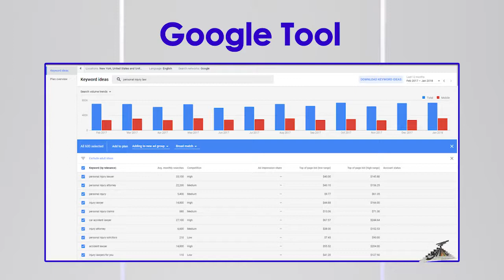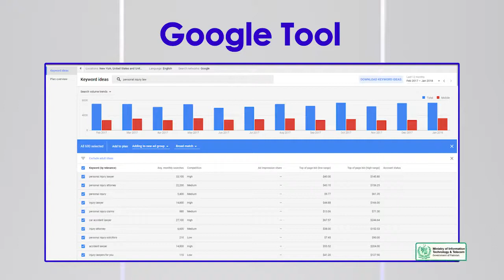SEO Keyword Research | What is Keyword Research | SEO Course By Digi skills